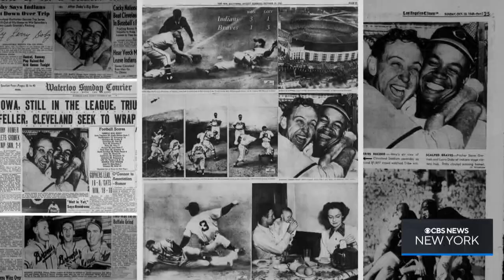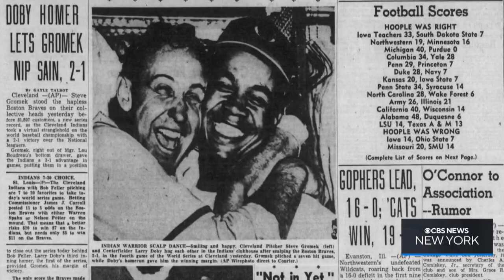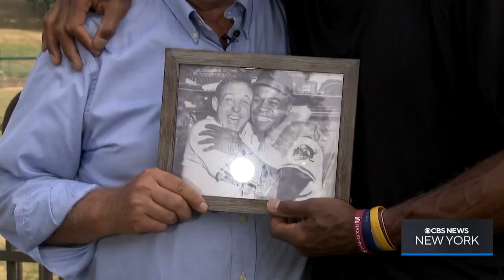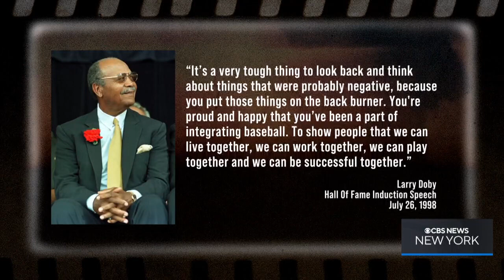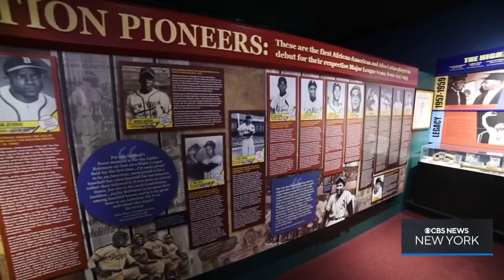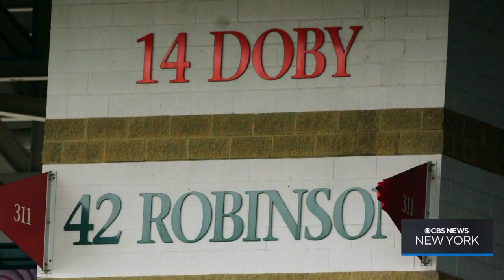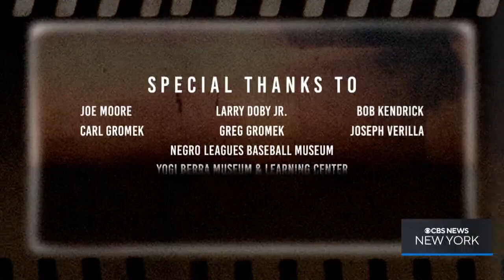Larry Doby: Second to None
New Jersey's own Larry Doby integrated the American League when he joined the Cleveland Indians three months after Jackie Robinson broke MLB's color barrier in 1947. But unlike Robinson, Doby's journey wasn't as carefully planned. CBS2's Otis Livingston reports.